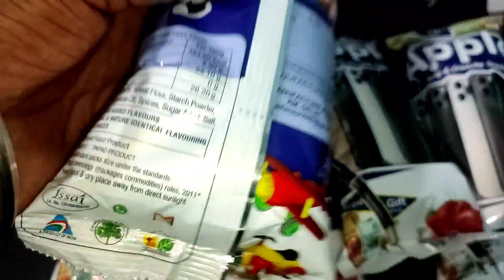free apple phone 🎁 Apple tasty & crunchy snacks Rs5 ( Nanhi ka new snacks)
Hello friends